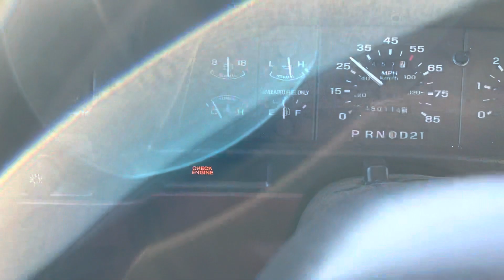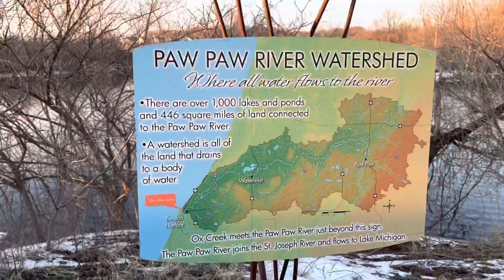Stealth Truck Camping On The River With The Dog E11￼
Something a little different, Kind of sketchy with the dog. Beautiful setting.